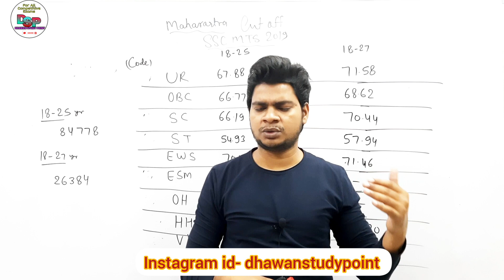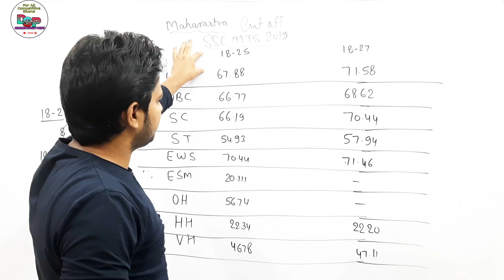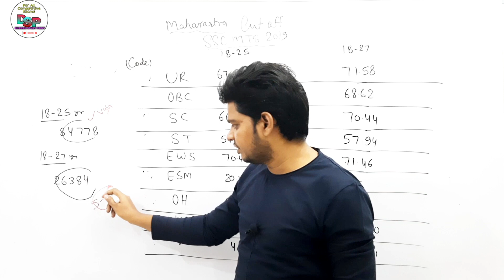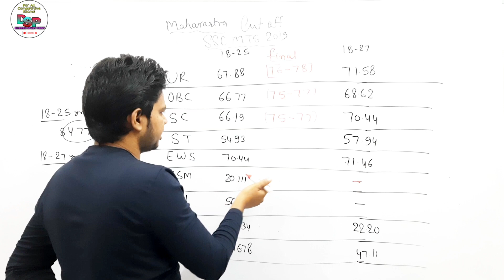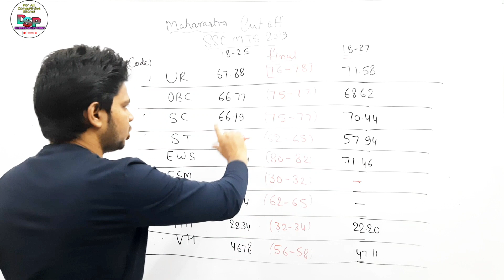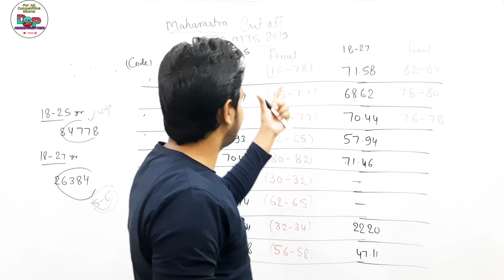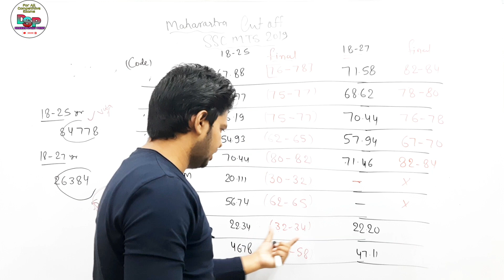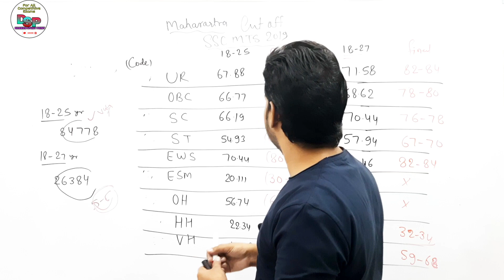SSC MTS 2019 EXPECTED CUT OFF BY SUNIL DHAWAN//ssc mts Maharashtra cut off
In this video, SUNIL DHAWAN SIR will explain expected minimum marks required to get ssc mts 2018  job . Everything will be explained in complete details.

SSC mts 2018  Result Detailed Analysis By sunil dhawan || SSC MTS 2018 Minimum Cut off
SSC MTS 2019 Cutoff- Prediction | | Must Watch (CGL19 , CGL20)

Minimum marks to get a job in SSC MTS 2018| MTS 2018 Analysis by dhawan study point

👉👉👉SSC CHSL 2019 PRACTICE SET